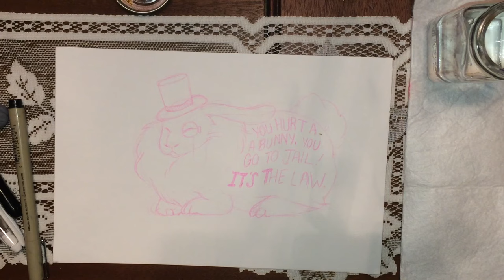Mother Daughter Tag | Paint and Chat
I TAG ANYONE WHO WANTS TO DO THIS! Not a huge fan of this artwork but I didn't have time to film a different piece. If I don't feel I'm putting out 100% quality product, I will usually re-record. But there are times I just can't fit it in my schedule, especially since I'm away from my house.

So glad I have a good relationship with my mom. The best advice I can give to young girls is this... If you are between the ages of 12-20, you will not always get along with your mom. In fact, I'd say 80% of the time you will be butting heads. THIS IS NORMAL. You will grow to have a friendship stronger than you will ever know. Don't be too hard on each other and remember that the bond between a mother and a daughter is an unbreakable one.

Yes, there are exceptions to this rule, but please remember to love unconditionally and if there is an unhealthy balance in that relationship, it's acceptable to move on. But try not to stop loving! Regardless if kindness is given back, it only weighs you down to be consumed by hate.

Love you all so much, sometimes I feel like your my children! At all ages! We're just a big, vulgar family ;)

TAG QUESTIONS
1. Favorite memory of the other person.
2. Tell a funny story about the other person.
3. What kind of drink would this person order at the bar?
4. If you had to rename me what name would you choose?
5. What's a weird habit the other person has?
6. Give 5 words to describe the other person.
7. What qualities do we share?
8. What's a pet peeve of this person.
9. What is the other persons favorite food?
10. Nicknames for each other?
11. Favorite activity you do together?
12. What is your favorite thing about the other person?

(Facebook is no currently in use)

Music
"TwinkleBell Intro" By Emily Artful
"Groove Machine" By Emily Artful